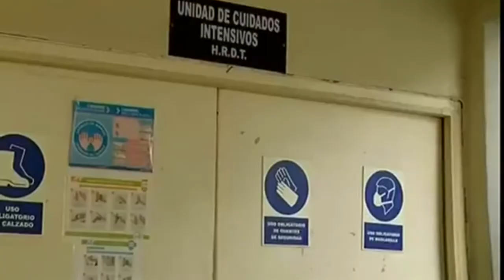SÍNDROME DE GUILLAIN BARRÉ NO HA SIDO REPORTADO EN ECUADOR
SÍNDROME DE GUILLAIN BARRÉ, ENFERMEDAD QUE A DECLARO EN EMERGENCIA SANITARIA A CINCO REGIONES TURÍSTICAS DEL PERÚ, AUN NO HA SIDO REPORTADA EN ECUADOR SEGÚN INDICA EL DR. ROBISON JARAMILLO EPIDEMIOLOGO DISTRITAL DE MACHALA.